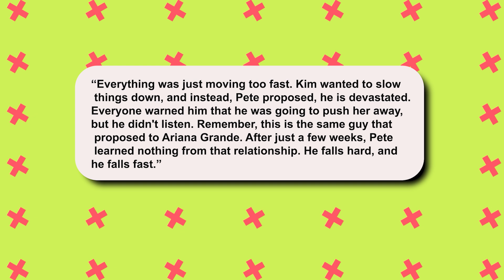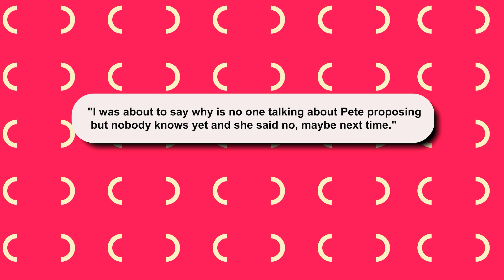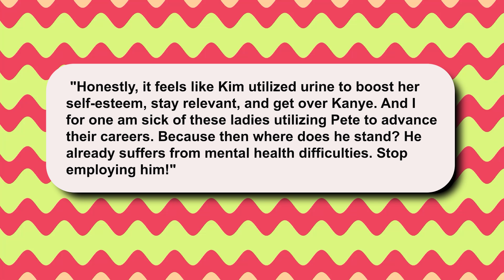Pete Davidson Claps Back At Kim Kardashian For Rejecting His Proposal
In this video, we're going to be discussing the Pete Davidson/Kim Kardashian proposal, Kim REJECTING him, and the BOMBSHELL aftermath. We'll talk about all the details, so make sure to watch!

We know you're curious about this topic, and we're sure you'll appreciate the details we've gathered.